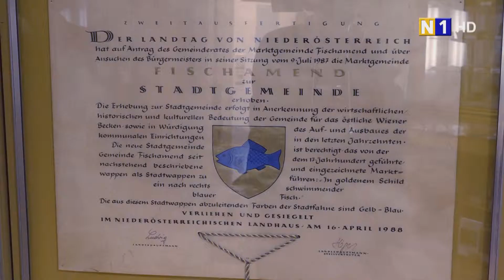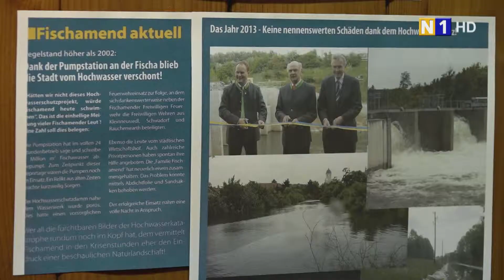Museumstag in Fischamend